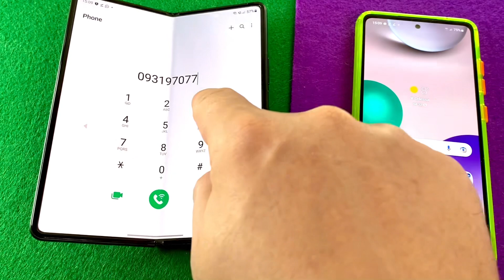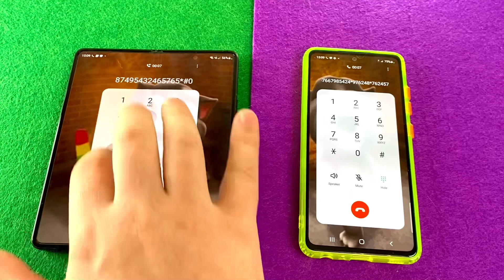Talking Tom Z Fold 3 vs Z Flip 3 Incoming call & Outgoing call (Samsung Galaxy)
Incoming call Tom Talking Samsung Galaxy Z flip 3 vs Samsung Galaxy Z fold 3 outgoing calls And incoming calls